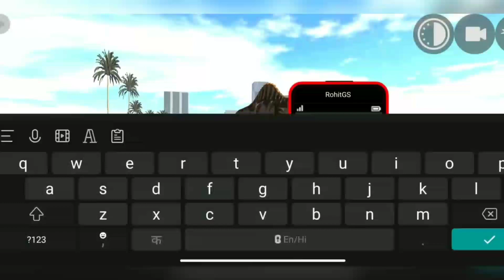ALL NEW CHEATS CODE OF INDIAN BIKES DRIVING 3D AFTER NEW UPDAT...